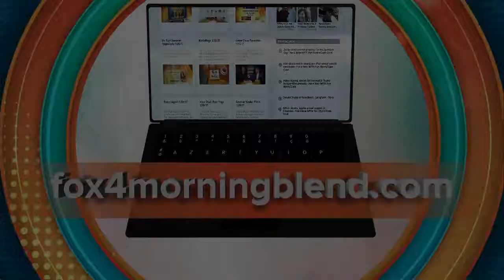A Sneak Peak Into Vikings Season 5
Gustaf Skarsgård (Westworld, The Way Back, Kon-Tiki) is back for season five of the the hit drama series Vikings.